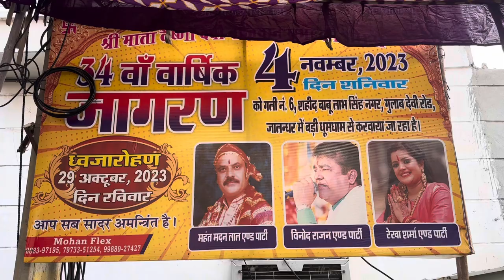Going to Jagran in Jalandhar Shaheed Babu Labh Singh Nagar, 34th Bhagwati Jagran